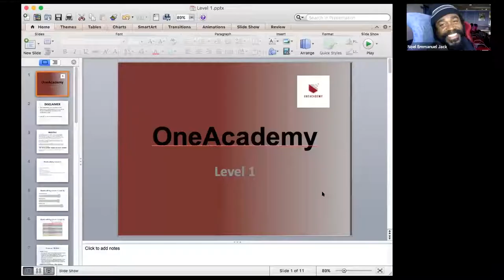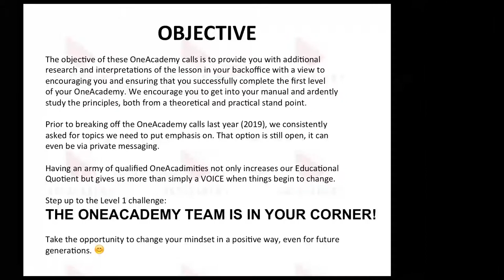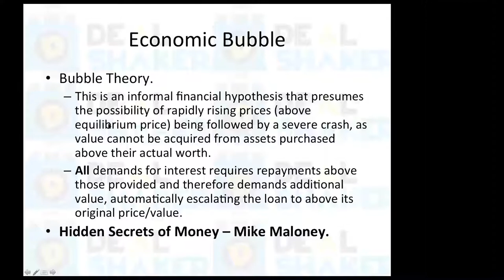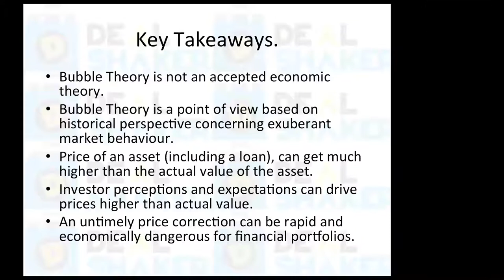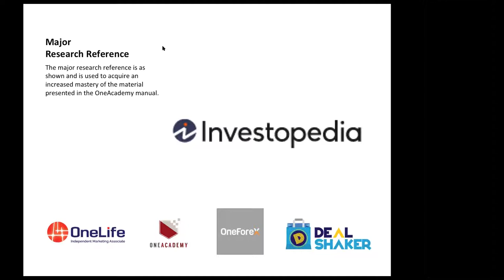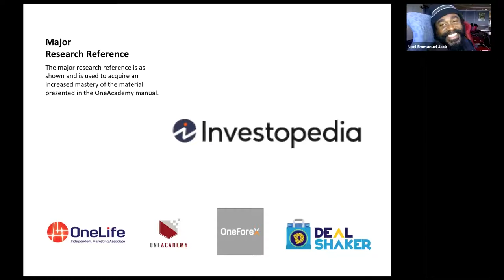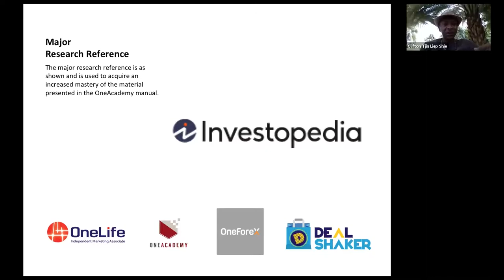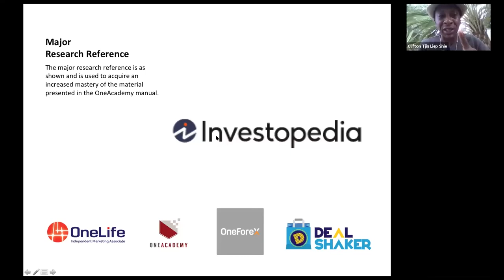Lunch and Learn - OneAcademy Level 1.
Lunch and Learn.
March 16th 2020.
Featured Merchant - Clifton Tjin Liep Shie.

See what the Oneacademy has to offer you and your future generations.